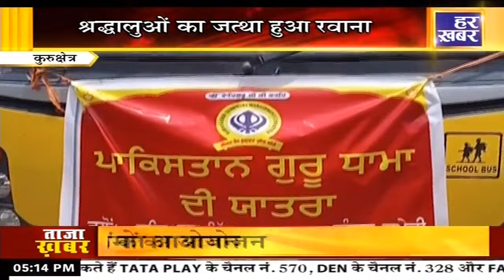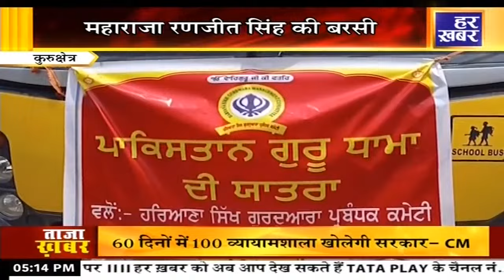कालका से समालखा | 5 PM | latest News |21 June , 2024 | Har Khabar